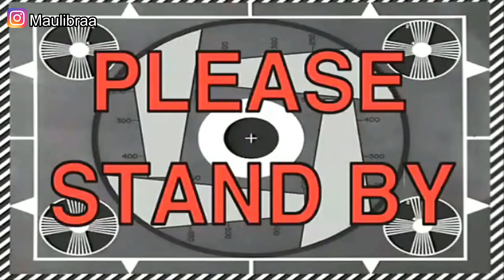Upin ipin ikut Ninja warior tersusah , ipin takut ! GTA Lucu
Upin ipin ikut Ninja warior tersusah waduh upin ipin seneng kali yaa Upin ipin ikut Ninja warior tersusah hehe jadi Upin ipin ikut Ninja warior tersusah nih guys pasti seru yaudah kita tontotn aja yaa